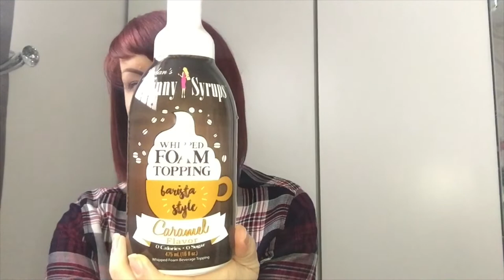COME TO HOMESENSE WITH ME! | MINI HAUL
Hello everyone!

After what feels like a very long week of us all suffering from the dreaded lurgy - I finally felt like I had a little energy -and I mean a little-to get us out the house for a trip to Home-sense!! So I thought why not take you all with me and show you what is in store and what I picked up!

This video is not sponsored- I purchased all these items with my own pennies!